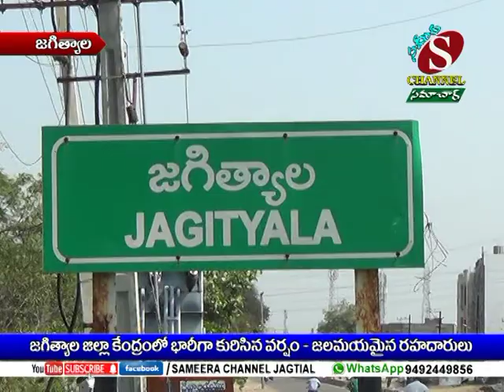Sameera Channel News - Jagtial | 30.10.2019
జగిత్యాల జిల్లా కేంద్రంలో భారీగా కురిసిన వర్షం - జలమయమై రహదారులు